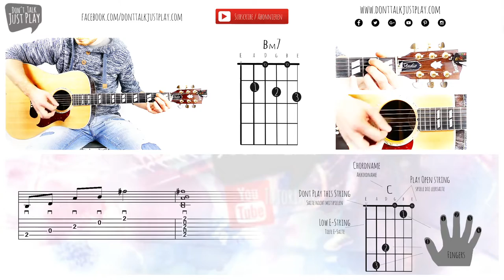BASIC CHORD - Bm7 - B MINOR 7- How to play on Guitar-Tutorial+Chords+Tabs+GuitarPro